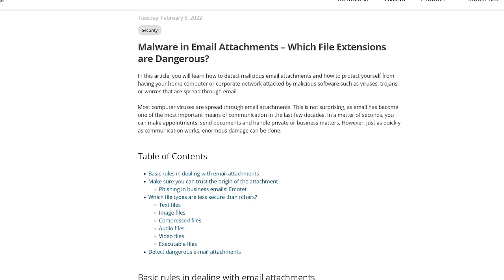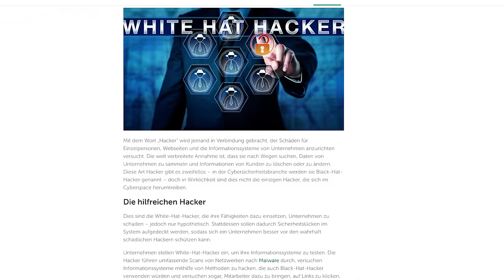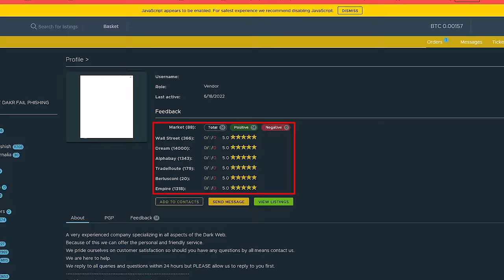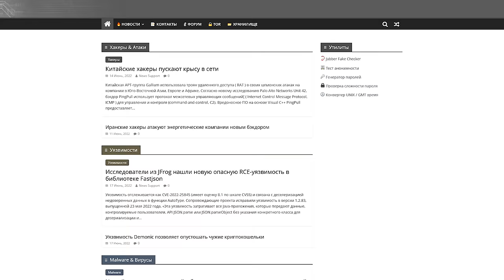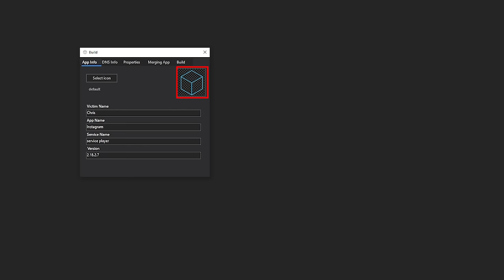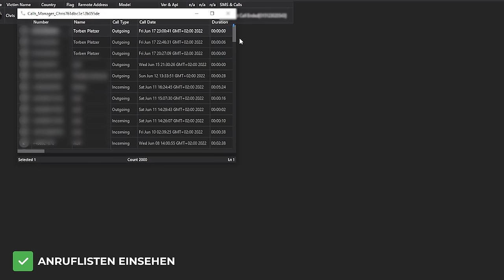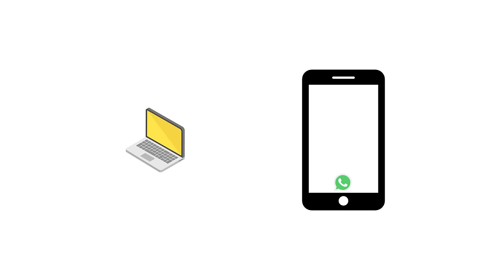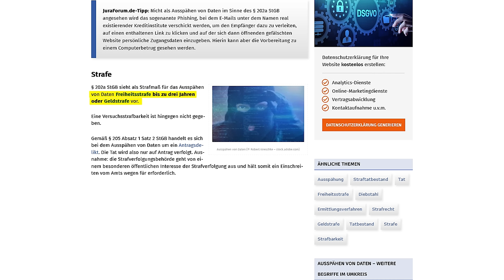Ich habe in 24H Handy Hacken im Darknet gelernt!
Ich habe letzte Woche das Selbstexperiment gemacht, ob man im Darknet innerhalb von 24H Handy Hacken lernen kann und das ist das erschreckende Ergebnis ...